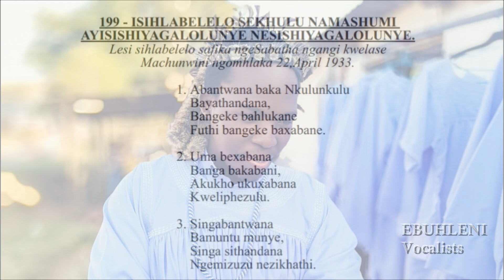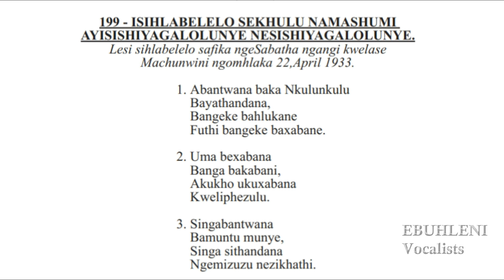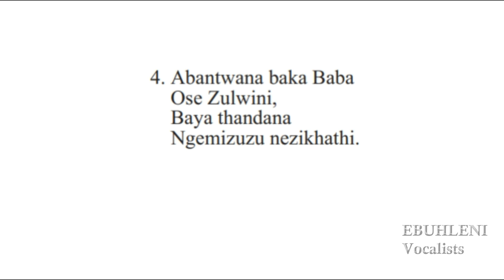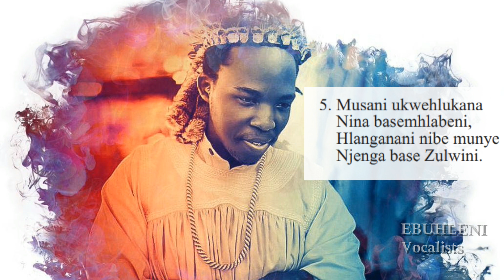SHEMBE:Nhlanhla Nzuza_Abantwana baka Nkulunkulu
Keyboardist 🎹 Sphamandla Mbanjwa